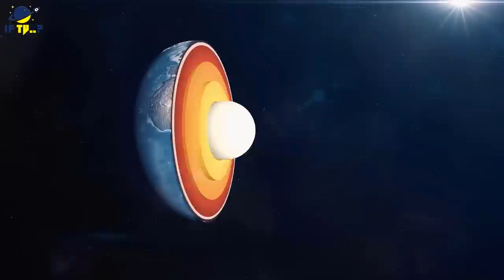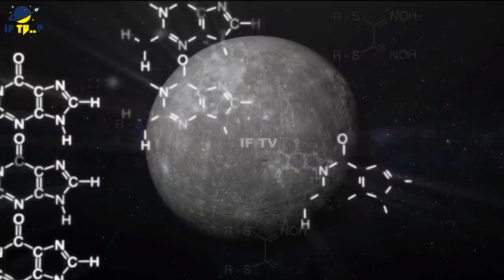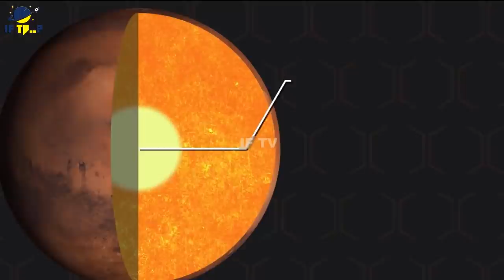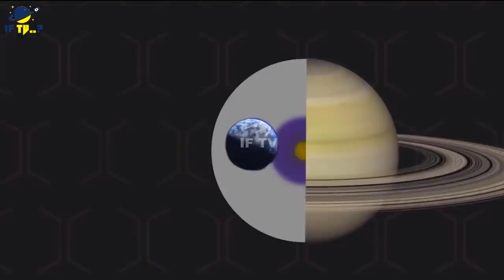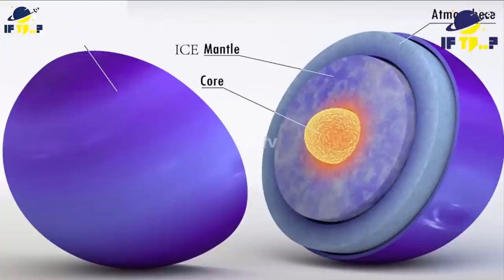Earth's Core Comparison With The Core of the Other Planets of our Solar System ❘ If tv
In this Video We Will Learn About  The Core of the All  Planets of our Solar System Like Mercury, Venus, Earth,  Mars, Jupiter, Saturn, Uranus, Neptune.